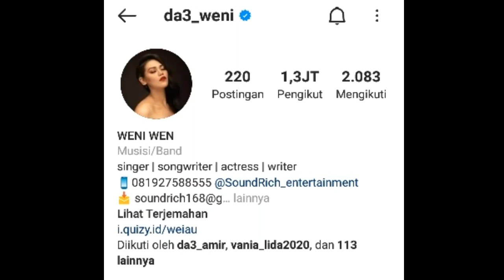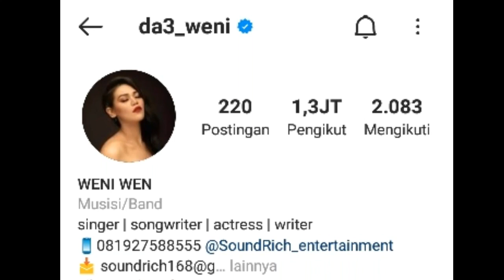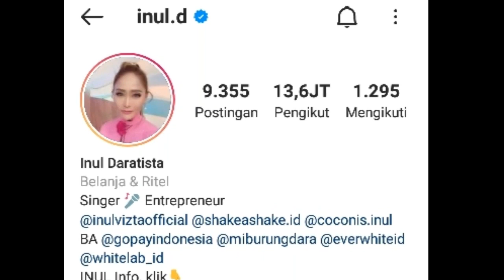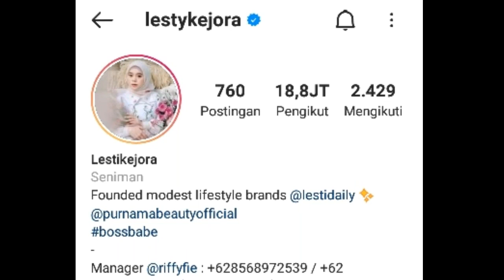Ketat‼️Urutan Followers Terbanyak para juri LIDA 2021 Terbaru❗Lesty Evi Fildan Shoimah Nassar Reza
Hallo cuyy.
Kabar baik kan.
Ini Lah
" Urutan followers Terbanyak para juri LIDA 2021 "
CEKIDOT!!!
Lesty D'academy
Rara D'star
Selfi LIDA
Jirayut Thailand
Putri DA4
Irwan DA
Rafi gimbal
Aco Lida
Defri Lida
Beni Lida